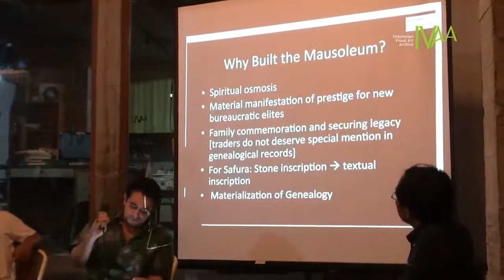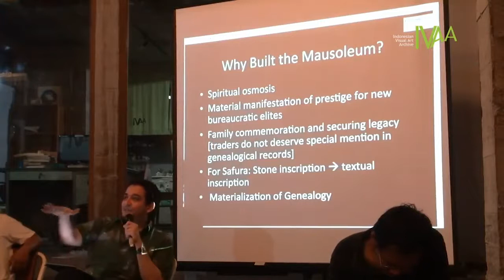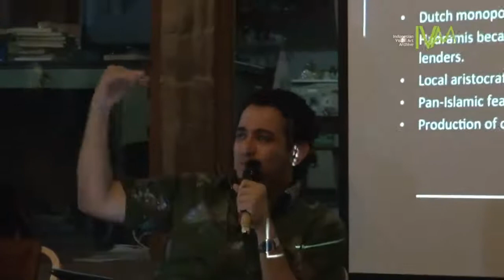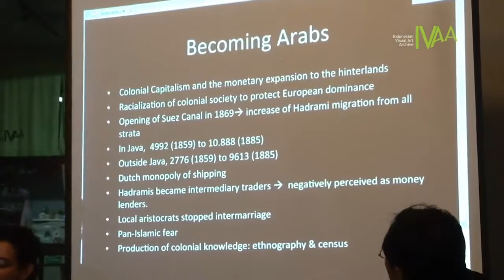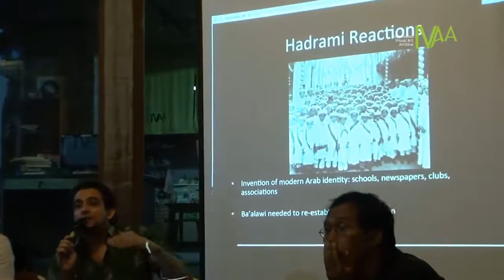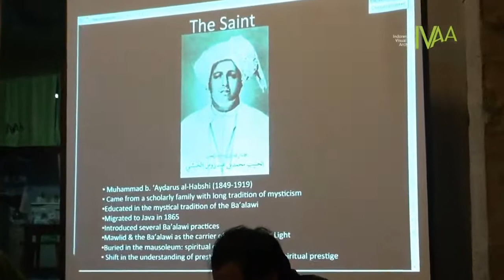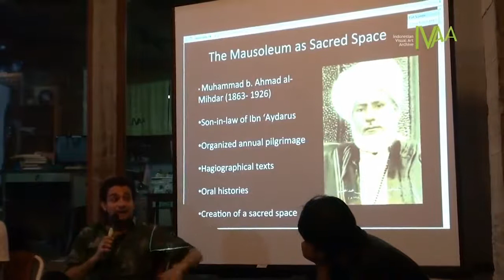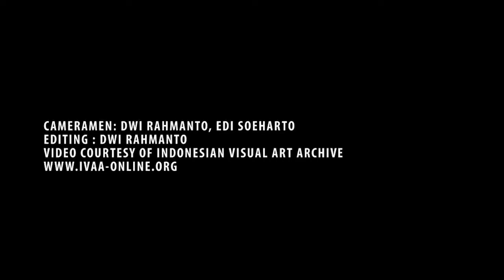Sang Pangeran dan Orang Suci - Ismail Fajrie Alatas (3)